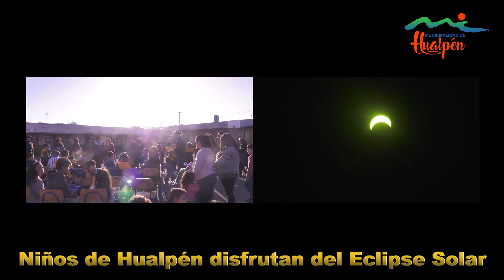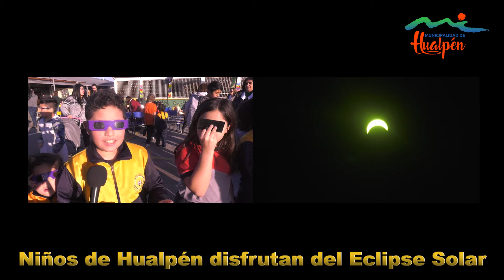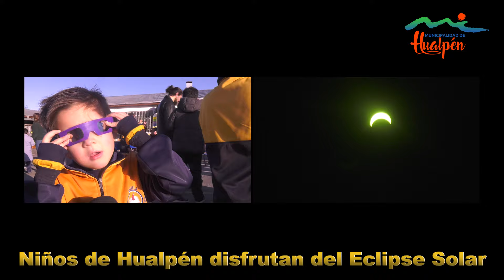[MÁS CONTINGENCIA]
[MÁS CONTINGENCIA] Niños de la comuna de Hualpén disfrutan del eclipse solar que pudo apreciarse en nuestro país durante la tarde de este martes.